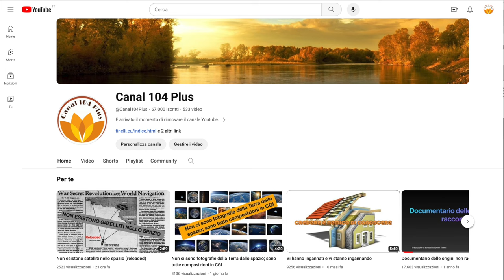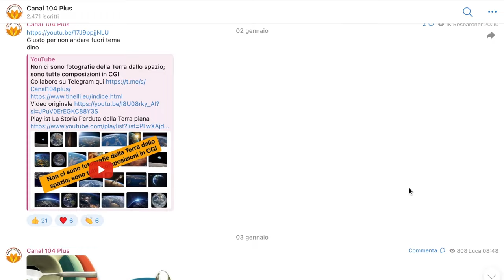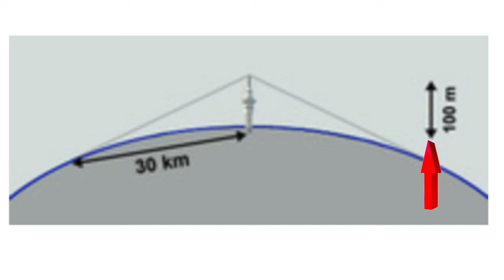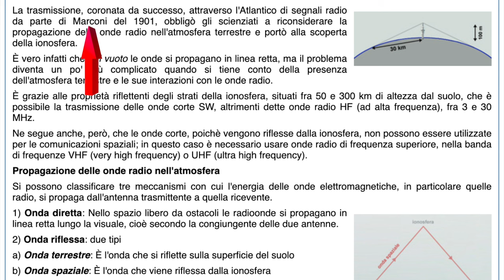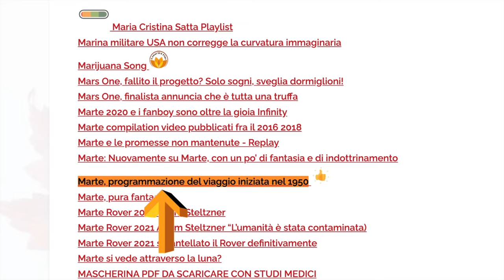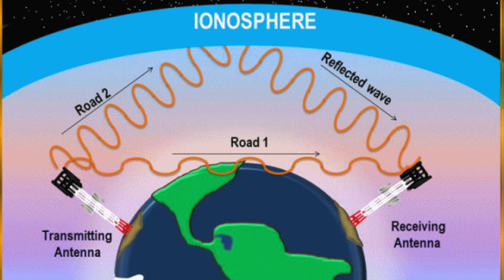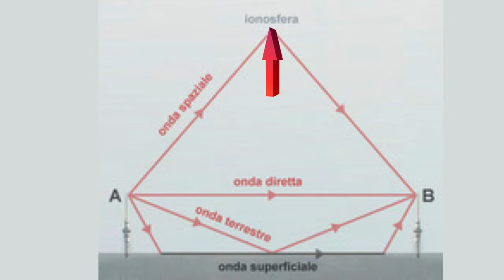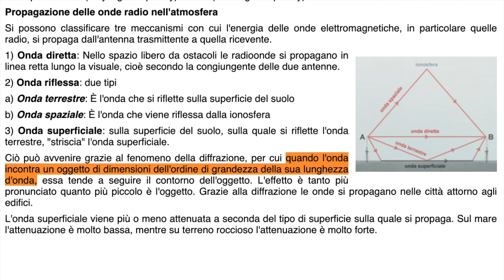Onde radio, ma sarà così? Non credo!